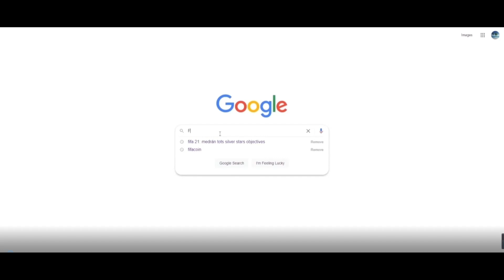FIFA 23 - CARLOS VELA MOMENTS ! A FAIRE OU A LAISSER ?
Achetez des crédits sur fut sécurisées et vendez des pièces sur fut supplémentaires " 5% avec le code "ZOHO"

FUT CHAMPIONS
PACK OPENING FUT 23
FUT 23
FIFA 23
FIFA ULTIMATE TEAM
DIVISION RIVALS
RECOMPENSE FUT CHAMPIONS
VIDEO FIFA 23
SBC
DEFI CREATION D'EQUIPES
LIVE FIFA 23
VIDEO FIFA 23
RENFORT 84+
SWAP ICON
VELA MOMENT
FUTURES STARS